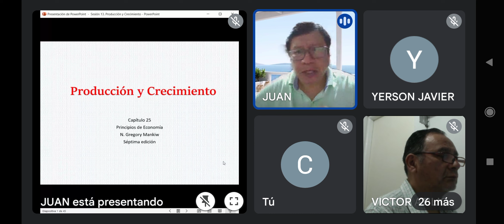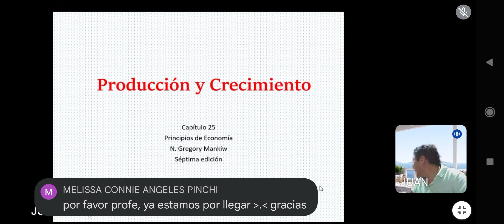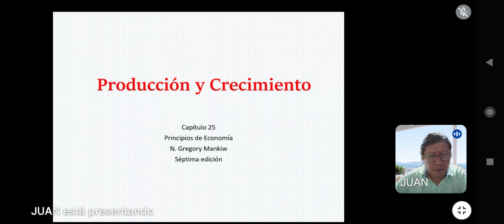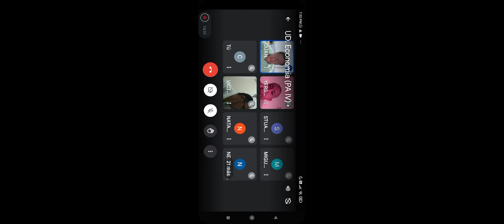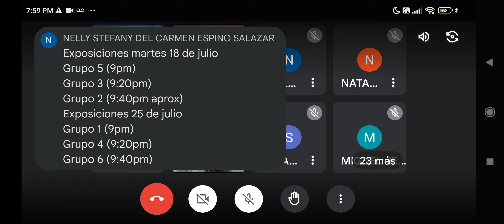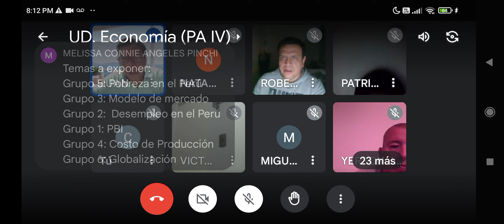Economía 1era parte, martes 11 julio